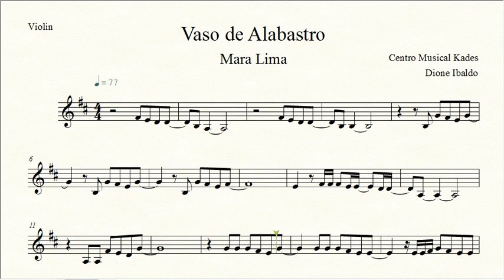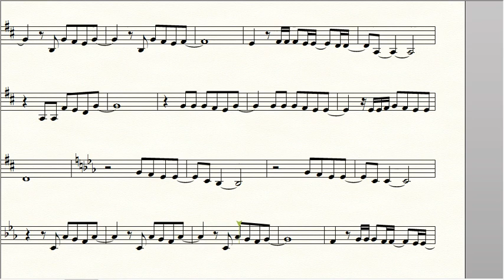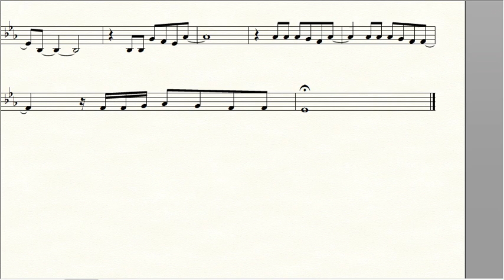Partitura VASO DE ALABASTRO - Mara Lima - Violino